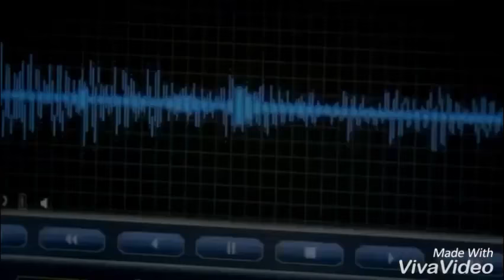greys anatomy • shooting 6x23 - 6x24